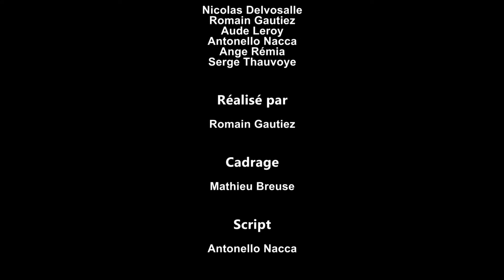Réunion mensuelle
Court métrage réalisé dans le cadre de "A Vos Courts" organisé par TéléMB.

Résumé : deux prisonniers s'évadent et espèrent attendre leurs complices en toute tranquillité dans une maison isolée...Mais les dangereux individus ne sont pas ceux que l'on croit !